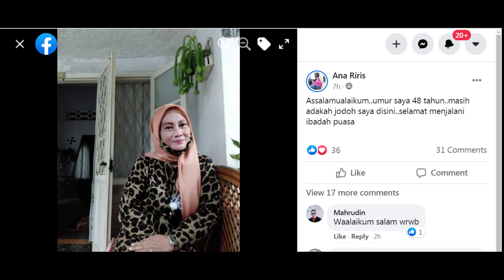Janda Cantik Riris Cari Jodoh Serius Pria Dewasa yang Saling Suka dan Fleksibel Masalah Kriteria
Soal kriteria dan lain-lain, tentunya akan sangat fleksibel, karena yang dicari dalam sebuah hubungan adalah rasa saling suka dan perasaan nyaman.
Jadi Tante Riris tidak banyak bicara soal kriteria ideal calon imam barunya, karena yang terpenting baginya adalah cari yang seiman, sholeh, jujur, setia dan bertanggung jawab.

Adakah pria dewasa jomblo yang siap meminang janda cantik asal Medan ini?

Jika ada, silahkan hubungi langsung akun facebooknya yg tertera di video

INGAT ‼️
Khusus Yang Serius Cari Pasangan 💑
Dilarang Modus!!!

cari jodoh
janda cantik
jodoh online
cari jodoh online
kontak jodoh
mencari jodoh
janda
janda kaya
single mom
asian dating
wanita cantik
cewek cantik
cari pacar
cari sahabat
cari teman
cari jodoh via whatsapp
biro jodoh
mencari jodoh
kontak jodoh
jodoh online
situs cari jodoh
janda tkw
janda tki
cari jodoh
cinta
asmara
pernikahan
muslim dating
jodoh muslim
cari istri